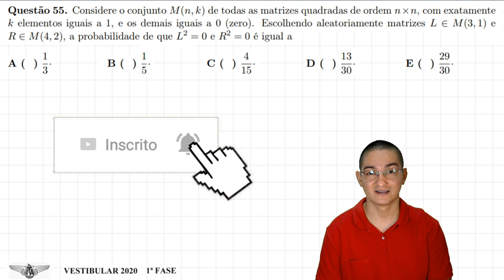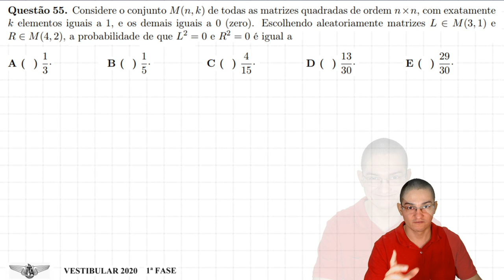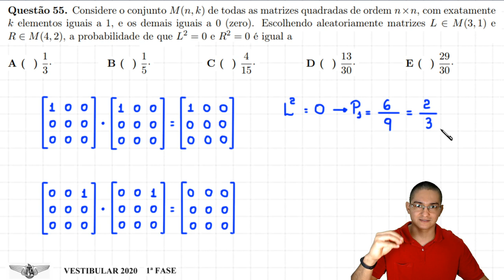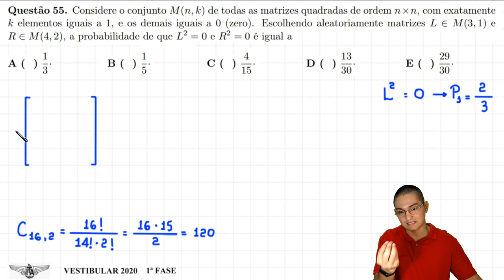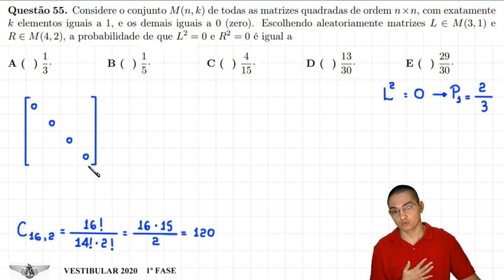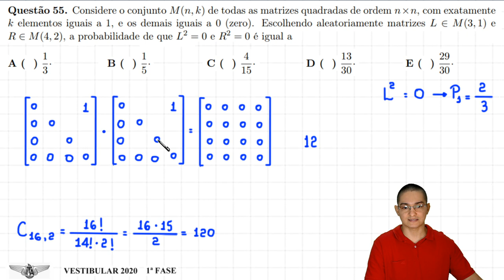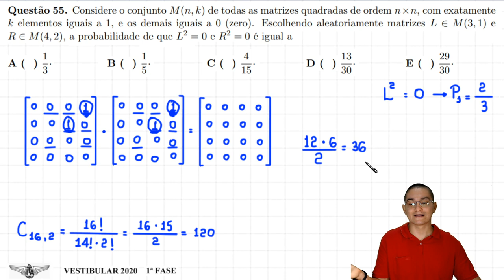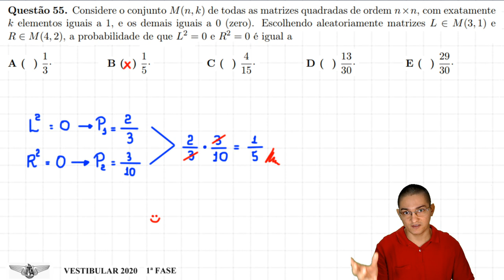ITA 2020 - 1ª FASE - QUESTÃO 55 - PROBABILIDADE E MATRIZES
Questão 55. Considere o conjunto M(n, k) de todas as matrizes quadradas de ordem n×n, com exatamente k elementos iguais a 1, e os demais iguais a 0 (zero). Escolhendo aleatoriamente matrizes L ∈ M(3, 1) e R ∈ M(4, 2), a probabilidade de que L² = 0 e R² = 0 é igual a

A ( ) 1/3.
B ( ) 1/5.
C ( ) 4/15.
D ( ) 13/30.
E ( ) 29/30.